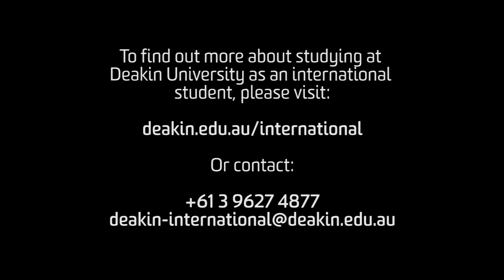International Student Transition to Deakin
Daniel Xu is a third year international student studying a Bachelor of Environmental Science (Environmental Management and Sustainability) at Deakin University.

Studying at Deakin, Daniel aims to expand his global vision of environmental sustainability and the way that western countries manage their environment. Deakin University and Hubei University in China have a partnership which enables students such as Daniel to study at both universities.